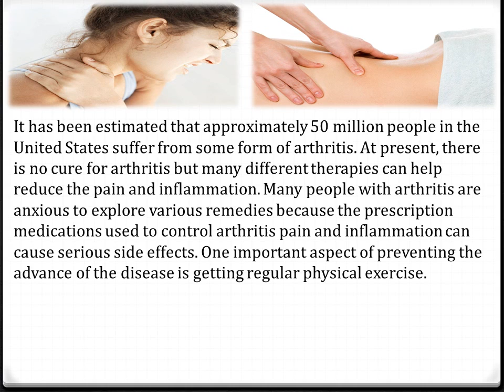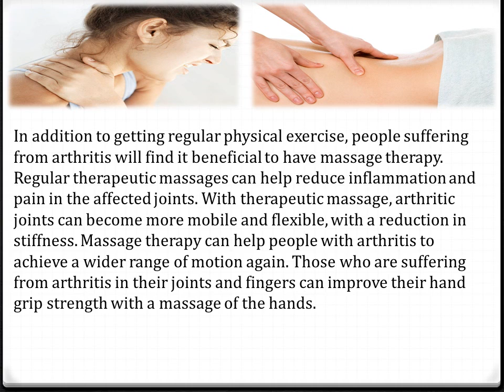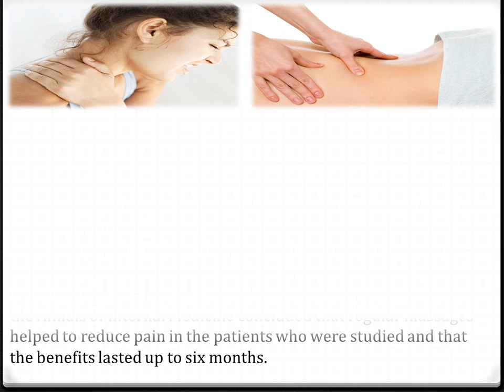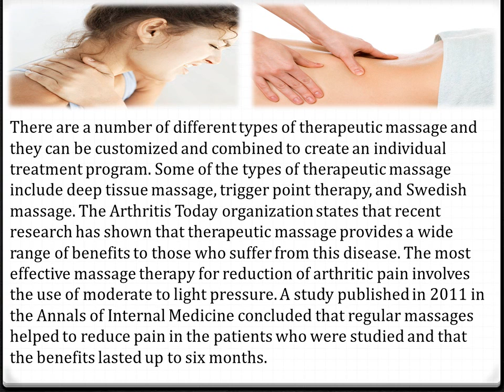Finally! Arthritis Relief W/out Drug Therapy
Massage Envy Spa
23957 Newhall Ranch Road, Santa Clarita, California 91354